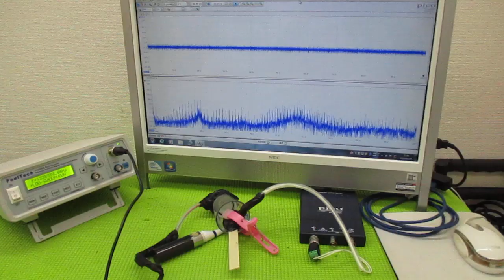超音波と表面弾性波（オリジナル超音波システムの開発技術） ultrasonic-labo